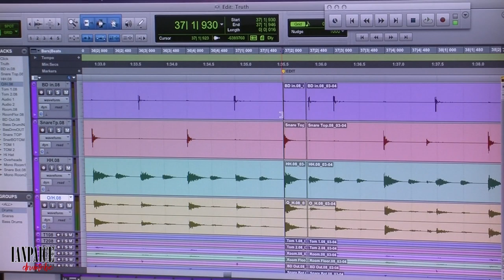The Mystery of Click Tracks and Studio Edits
Deep Purple Drummer Ian Paice demonstrates his use of Click Tracks in the studio setting, and how Pro Tools is used in Post Performance Editing.